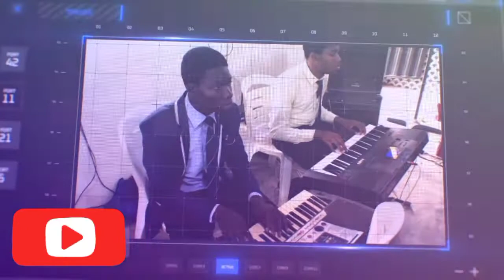You can't be a Christian (if you light don't shine) || Ibadan Corpers' Choir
*You Can't Be A Christian (If Your Light Don't Shine)"*

*CHORUS*
You can't be a Christian
If your light don't shine
 *(Solo)* : There's a little light
In all of us by God's design
 *(All)* : you can't be a Christian

*VERSE 1*
How can you like the truth
When you do not truthful live
How can you ask forgiveness
When you don't forgive
I don't mean to bring you down
Or speak to you unkind

*VERSE 2*
How can you ask a child
To be honest and true
When he can only judge what's right
By what he sees in you
How can you offer vision
Yet walk around blind
you can't see a Christian
If it's light don't shine

*VERSE 3*
(Duet)
Jesus bids us shinning with a glare pure light
Like a little candle burning in the night
In this word of darkness so we must shine.
You in your small corner, and I in mine.

*VERSE 4*
(duet)
Jesus bids us shine, first of all for Him;
Well He sees and knows it if our light is dim;
He looks down from heaven, to sees us shine,

Jesus bids us shine, then, for all around
Many kinds of darkness in this world abound -
Sin, and want, and sorrow: we must shine,